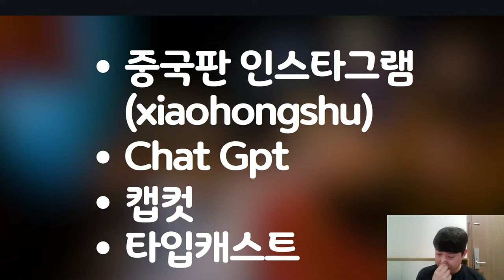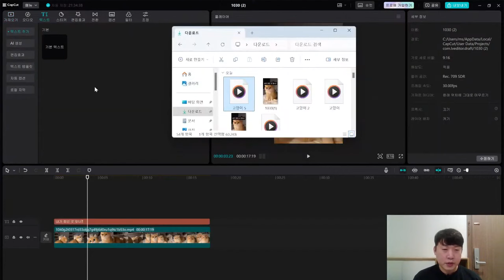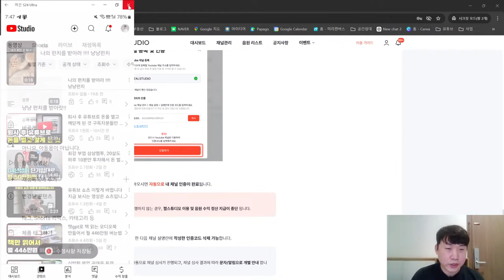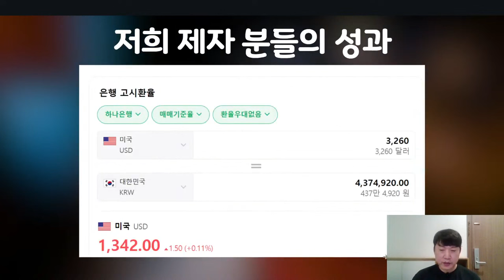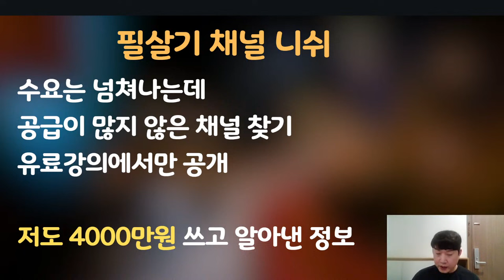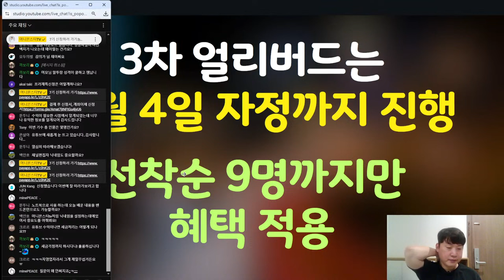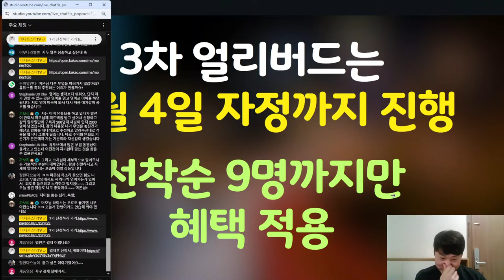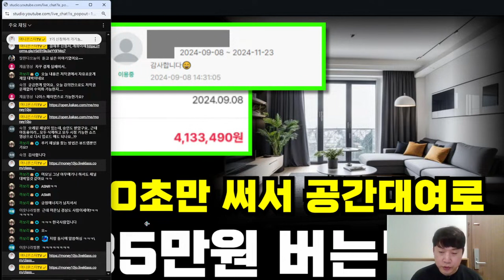월 537만원 버는법 해외 인기 동물 부업이 현실로 나타났다!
🔥유튜브 90일 성공프로젝트 8기 모집 중
⚡3차얼리버드 ~12.02일까지, 7명까지 혜택적용
※ 계좌이체는 신청서 링크로 들어가셔서 진행해주세요!

이후 가격은 인상됩니다.
모집이 조기종료 될 수 있습니다

신청 후 강의 진행 안내

1. 신청 후 신청완료되셨다고 저와 코치님께서 확인 후 연락드립니다.

2. 12월 3일부터 개강하며, 개강전 단톡방가입을 위해 안내메시지를 드립니다.

오늘은 완전 신박한 부업을 가져왔습니다.
직장인도 쉽게 할 수있고
누구든지 아주 쉽게 하는방법을 처음부터 끝까지 알려 드립니다.

얼굴, 목소리 없이도 할 수 있는
해외인기 동물 쇼츠로 돈버는법
공개해드릴 예정입니다

유튜브에서 많이 보셨을 건데
어떻게 만드시는지 궁금하실 거예요
막상 만들면 30분만에
만들 수 있는 쇼츠이지만

어떻게 만드는지 모른다면
평생 알 수가 없습니다

오늘 9시 실시간으로 전부
무료 라이브를 통해서